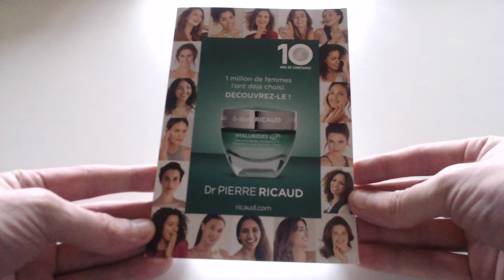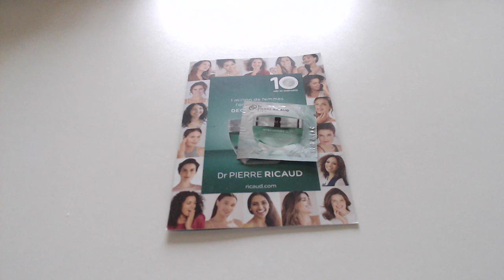#45 ECHANTILLONS GRATUITS OFFRE DE RAPIDITE DE CHER RICAUD beauté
bonne videos a vous les amis LIKES & ABONN2S VOUS pour plus de videos exclu prochainement échantillons et goodies 100% gratuits :)